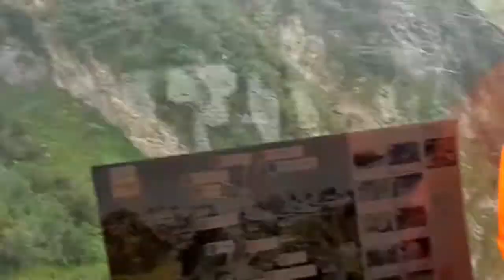SALJU ABADI DI MOUNT TITLIS